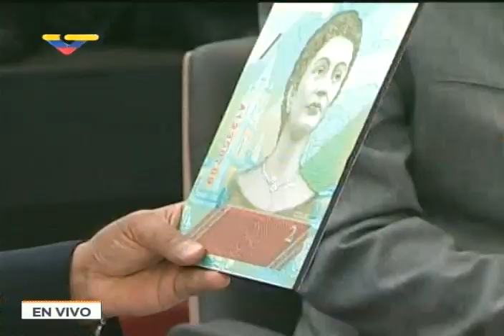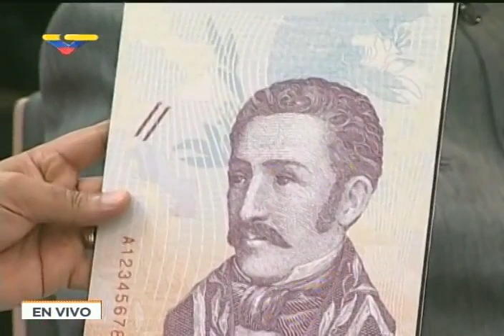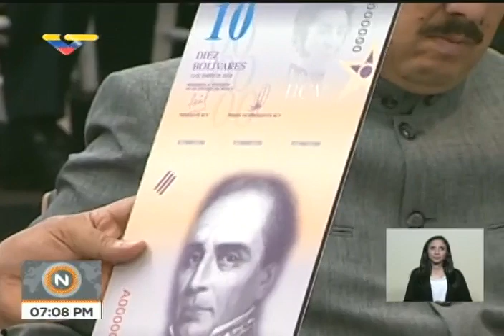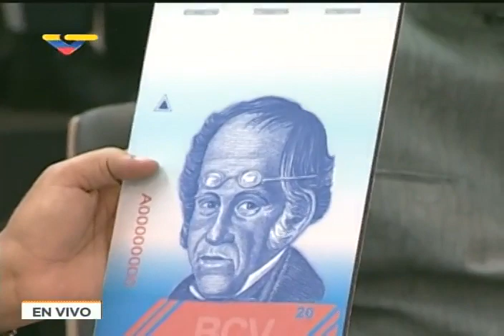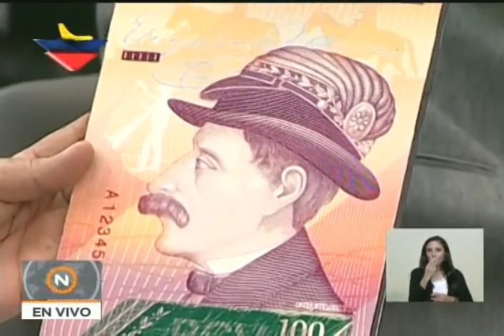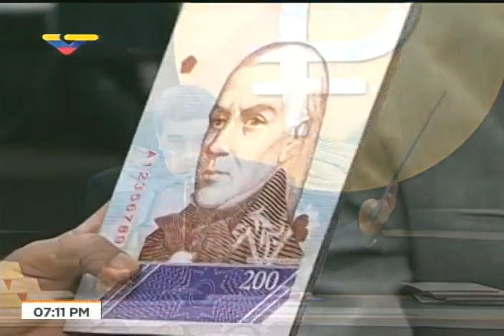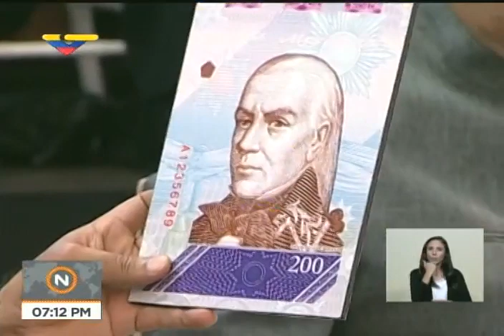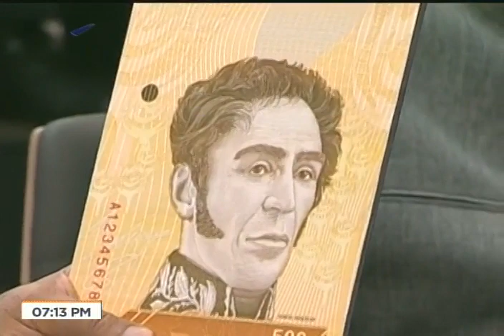Maduro anuncia Reconversión Monetaria y nuevo cono de billetes a partir del 4 junio 2018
Anuncio completo realizado este 22 de marzo de 2018 desde el Palacio de Miraflores en Caracas por el Presidente venezolano, Nicolás Maduro. La Reconversión Monetaria iniciará el 4 de junio de 2018, le quitará 3 ceros a la moneda venezolana, el Bolívar, y mostrará nuevos billetes.